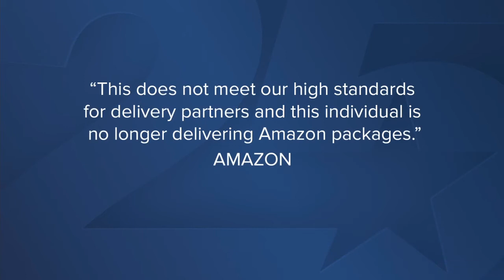Woman shares video of Amazon Prime delivery driver stealing items from package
A Fort Hood spouse shared a video on Facebook of what appears to be an Amazon Prime delivery driver looking through a package and then leaving it on her doorstep.